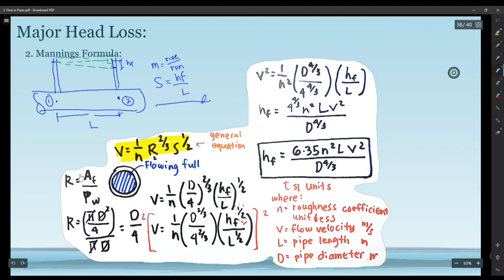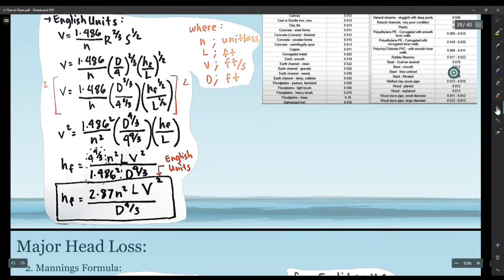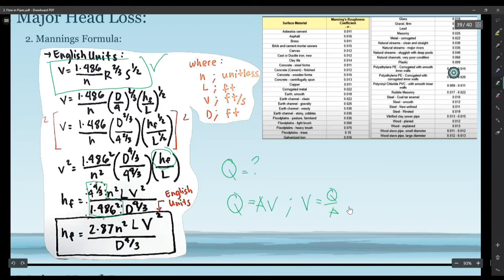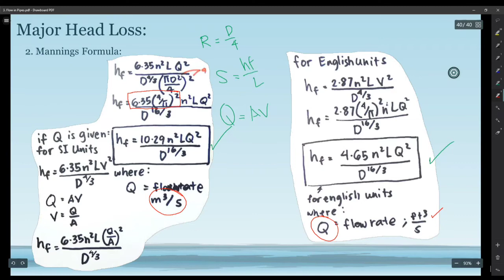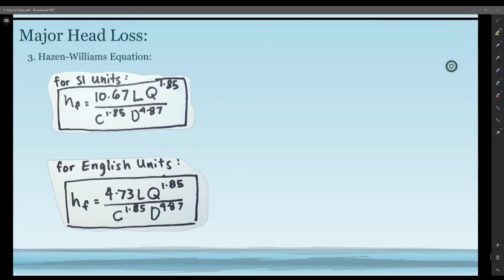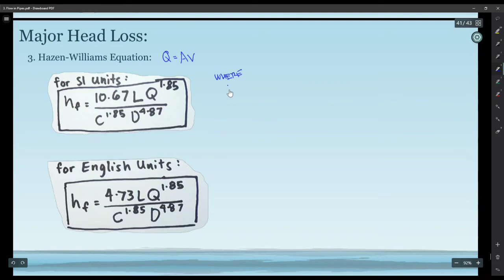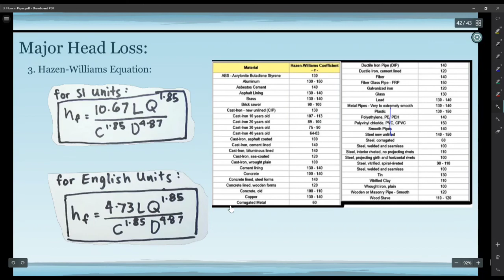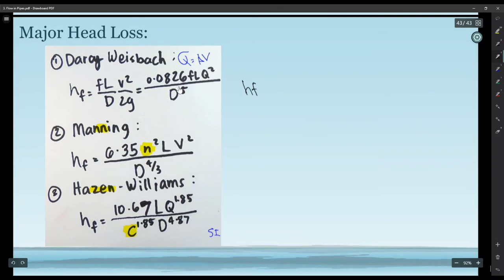Hydraulics - Flow in Pipes (Mannings and Hazen - Williams Formula)